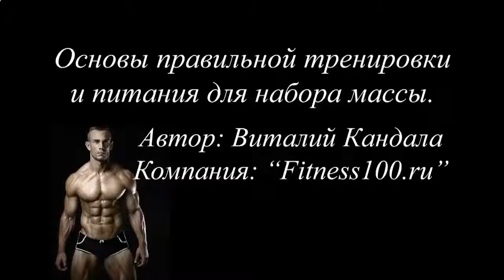ЗА КАКОЙ ПРОМЕЖУТОК ВРЕМЕНИ МОЖНО НАКАЧАТЬ ПРЕСС